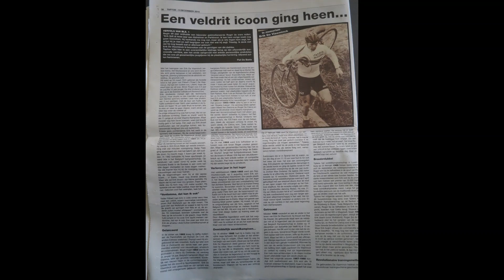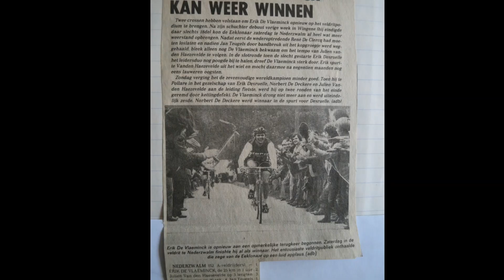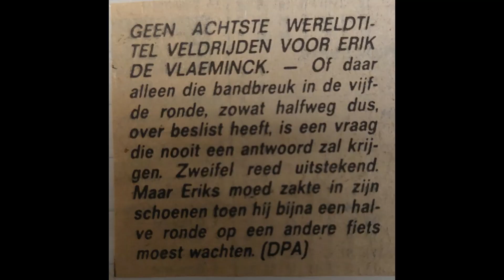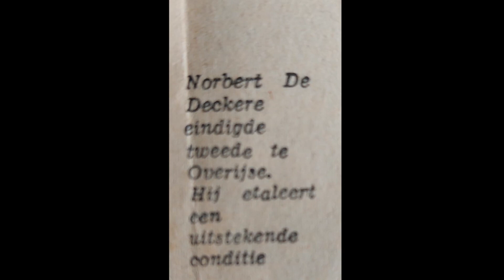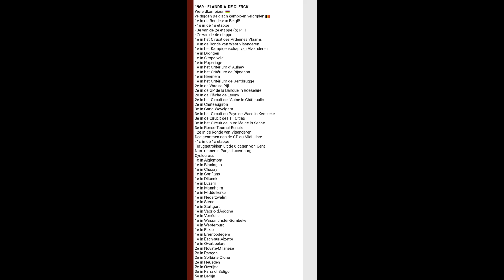Ode aan Eric Devlaeminck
Ode aan Erick Devlaminck.
Gemaakt door Landuyt Johan Maldegem